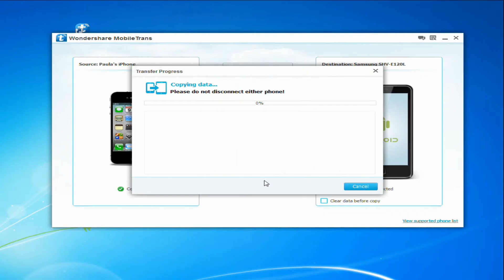How to Transfer Contacts from iPhone to Samsung Galaxy S3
With the Wondershare MobileTrans, you can transfer contacts from iPhone to Galaxy S3 within one click. Just watch the video tutorial and try it on your own.